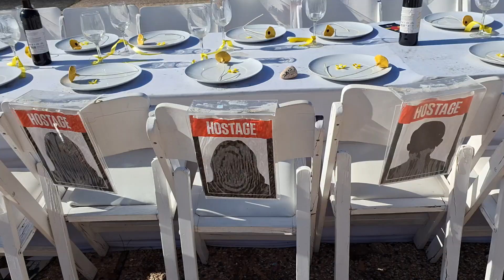כיכר החטופים (26.12.2023) | Bring Them Home Now Installations | Tel Aviv Museum of Art Square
מלחמת חרבות ברזל: מאז פלישת החמס בשבעה באוקטובר וחטיפת מאות אנשים לעזה, תושבי מדינת ישראל ממלאים אותה במיצבים ובתזכורות לאסון, מנסים להתמודד עם הסיוט הזה ולשמר בתודעה את החטופים ואת המשימה להשיב אותם הביתה. כיכר מוזיאון תל אביב לאמנות הפכה למקום מרכזי בעיר, שבו מתווספים מדי יום אלמנטים שונים: עובר אורח מנגן את המנון התקווה בפסנתר הצהוב של החטוף אלון אוהל, שולחן ללא אורחים, ערוך לכבוד החטופים ברחבת המוזיאון, אנשים מסתובבים ברחבה, שולחן מטה משפחות החטופים למכירת פריטים של הקמפיין להחזרת החטופים, יונה בשלולית.
 Aviv – Israel: The Square as an open museum, a public place where people go to share their pain and their art and show support for the families of the hostages. Someone playing the anthem Hatikvah on the yellow piano of the hostage Alon Ohel, empty table, set for the hostages, people visiting the square, Bring Them Home Now Campaign table – selling items to raise money and awareness for the hostages, pigeon in a puddle